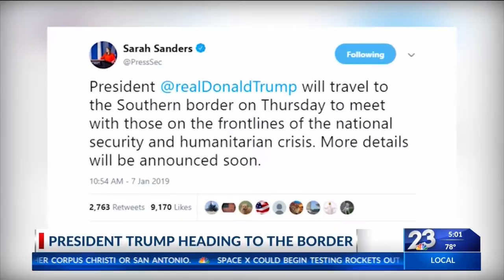President Trump's Possible Visit